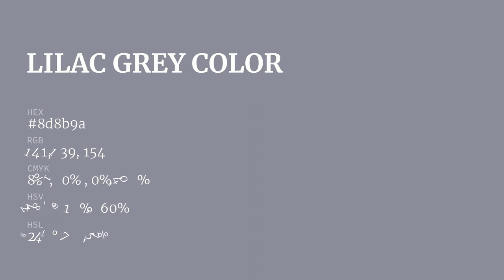Lilac Grey color 8d8b9a hex color - Blue color - Warm color 8d8b9a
What color is Lilac Grey ? 8d8b9a hex color - Blue color - Warm color 8d8b9a

Hex 8d8b9a Color Code is also known as Lilac Grey color.

Hex 8d8b9a Color code in RGB color code model is created after adding 55.29% red color, 54.51% green color and 60.39% blue color.
Hex 8d8b9a Color code in CMYK color (process color) code model is generated after subtraction of 8% cyan, 9% magenta, 0% yellow and 39% black.